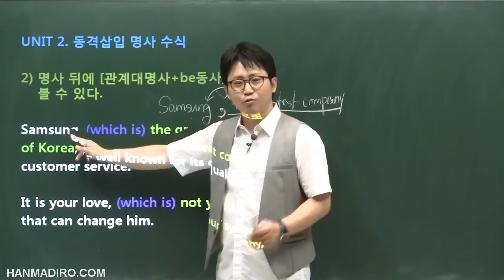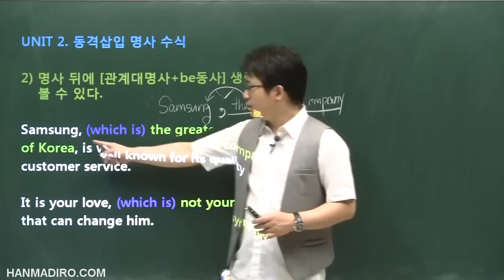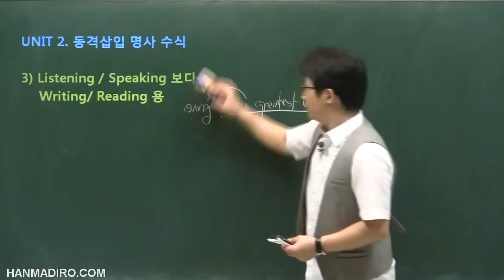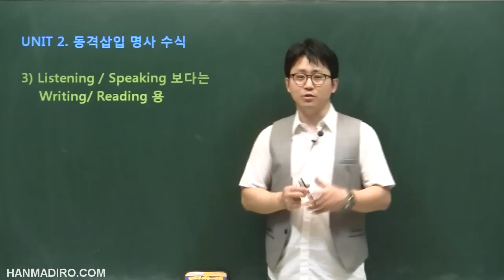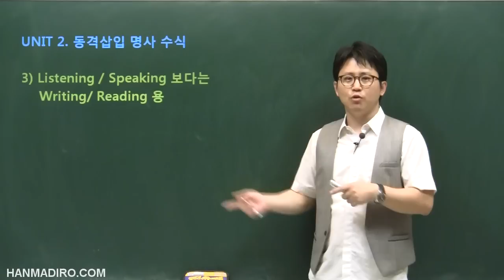[평생무료영어] p5c1u2-동격삽입 명사수식 2